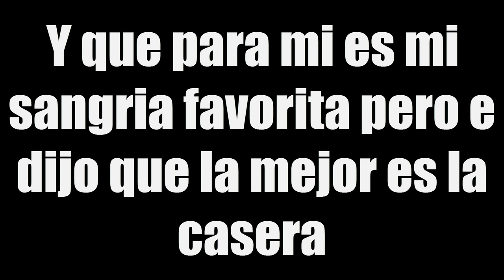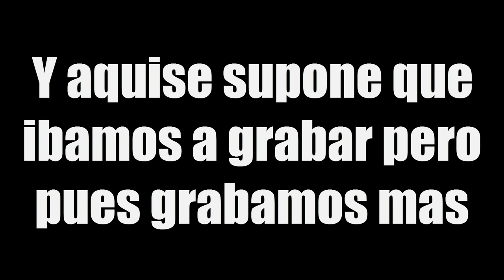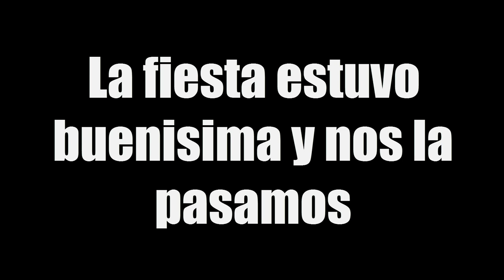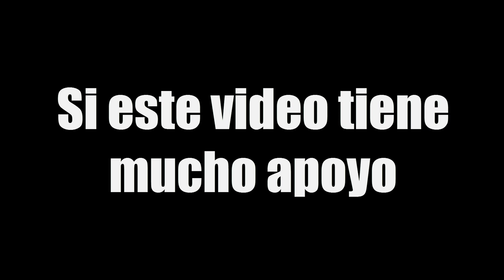Este Video No Tiene Sentido| Blog De Cumpleaños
Bueno gente hoy les traigo un blog de risas, comparaciones y terror espero que les guste feliz cumpleaños nachito y like para mas blogs